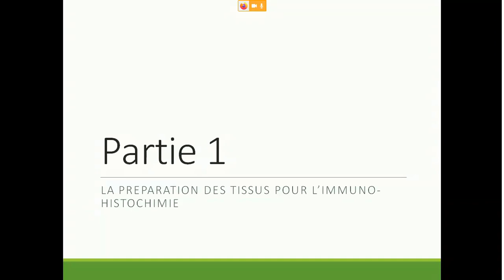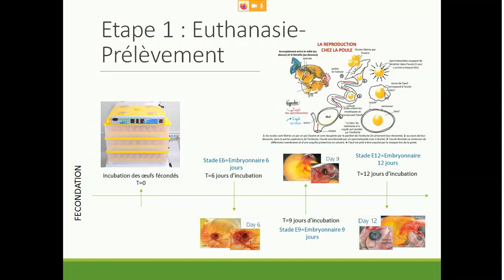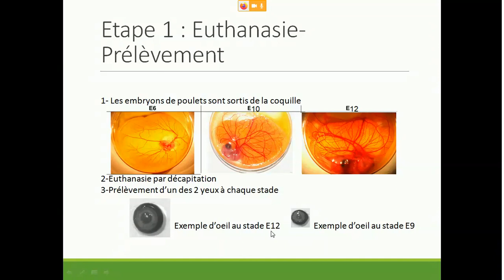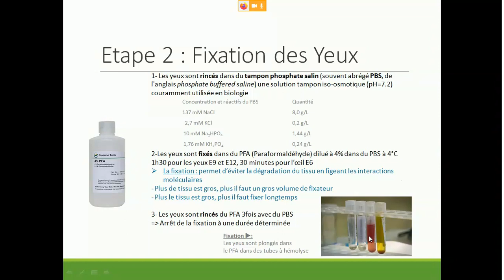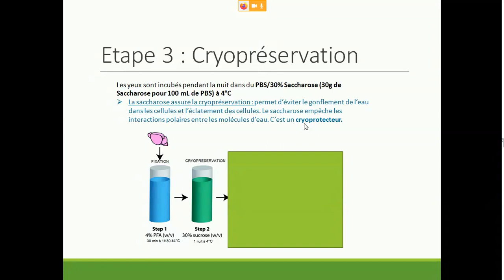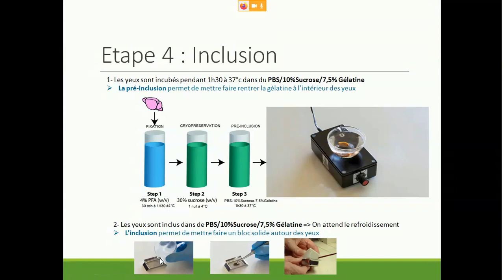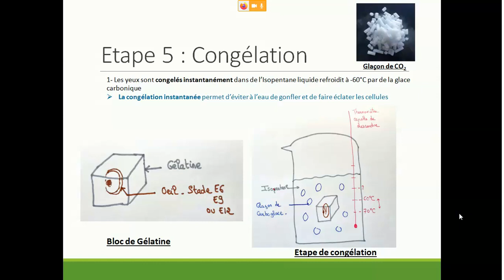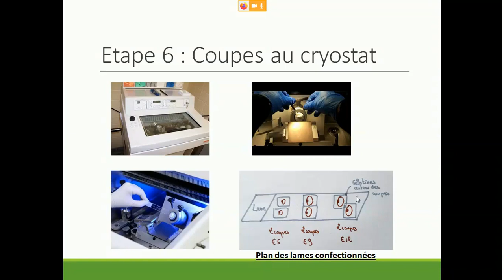Immunohistochimie-Préparation des Tissus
IUT GB Caen
Pré-option ABB
1° Année